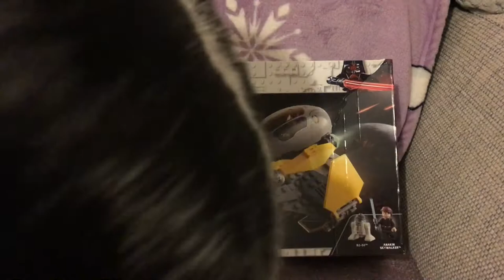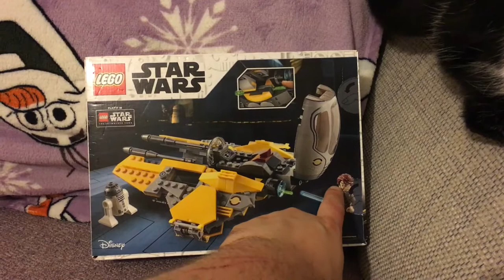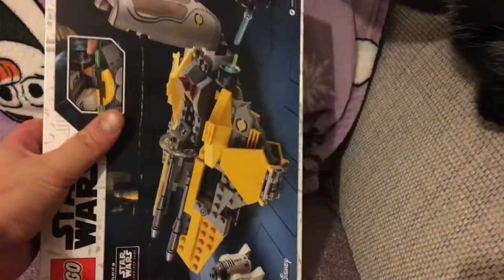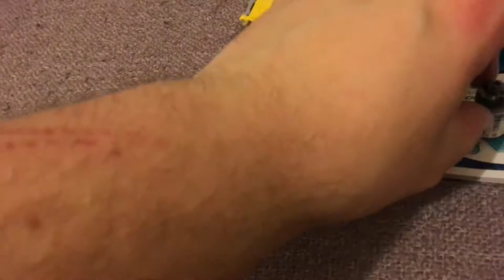Lego VLog Anakin’s Jedi Interceptor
Welcome to the new episode of the Lego VLog. Originally meant to be the 43rd Episode, now the series is coming out to the public the release schedule is going to be a bit all over the place.
This episode I build the latest version of Anakin’s Jedi Interceptor.
Thank you for visiting My Star Wars Life Debt.You can visit the YouTube Channel HERE.If you have enjoyed this blog/podcast, please like/share/comment/follow.Please visit the new Life Debt Merch Cantina HERE.Funko POP! Vinyl Fan? Use THIS CODE to sign up to Pop In A Box and get discount on your first purchase.